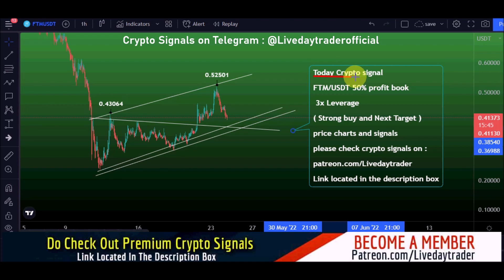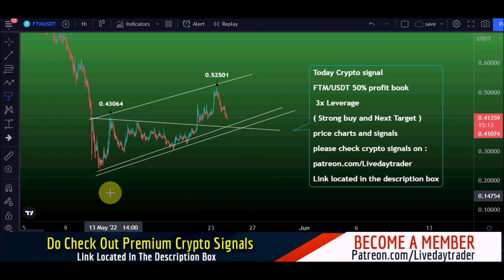FTM price prediction 50% profit loading and today target | Fantom price prediction 24 May 2022